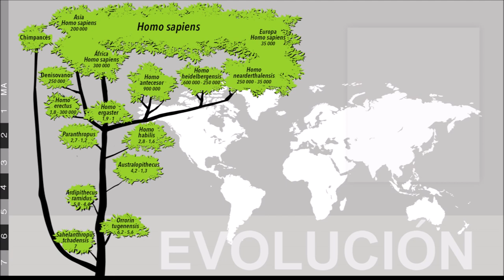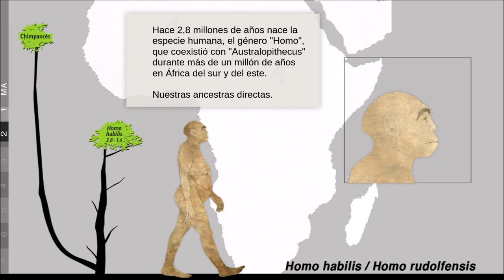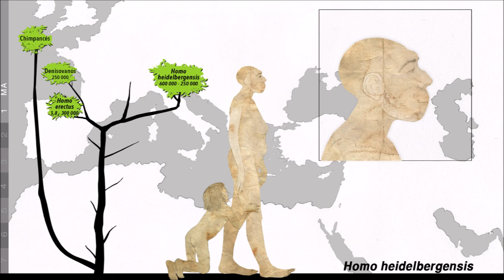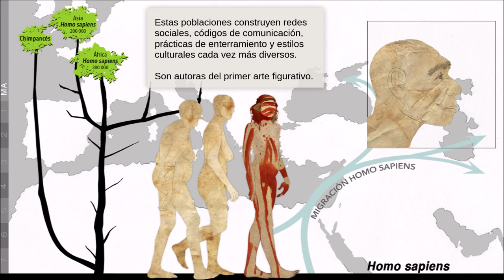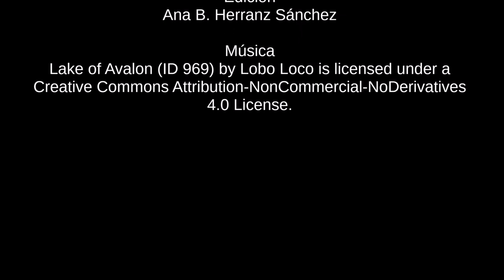Evolución en construcción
Recurso didáctico audiovisual que visibiliza a las mujeres en el largo proceso de la evolución humana, a partir de los restos óseos de ejemplares documentados de las distintas especies. La aplicación la perspectiva de género a la investigación corrige las ausencias femeninas de los discursos históricos establecidos.